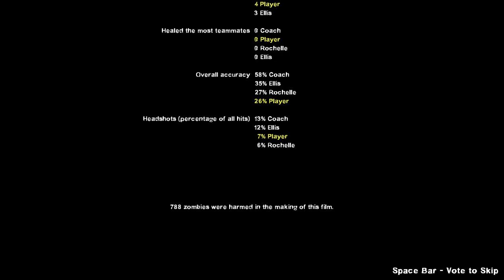Left 4 Dead 2 - Kancolle - [The Passing]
No Commentary
Campaign : The Passing
00:00 Chapter 1 - Riverbank
05:43 Chapter 2 - Underground
14:06 Chapter 3 - Port
22:53 End Credits

Coach - Akatsuki
Ellis - Kawakaze
Nick - Amatsukaze
Rochelle - Shimakaze

Left 4 Dead 2 Kantai Collection